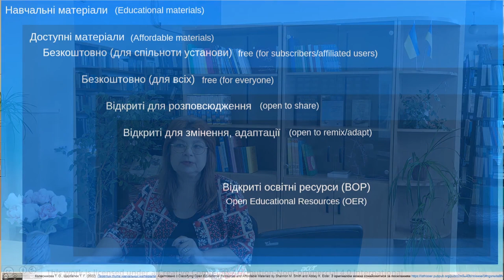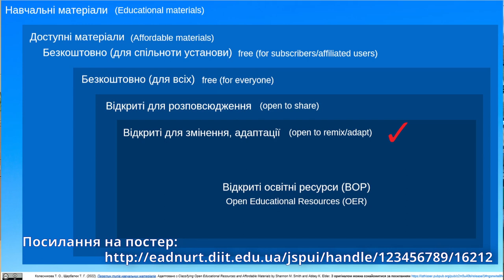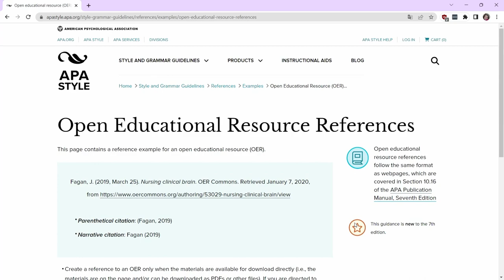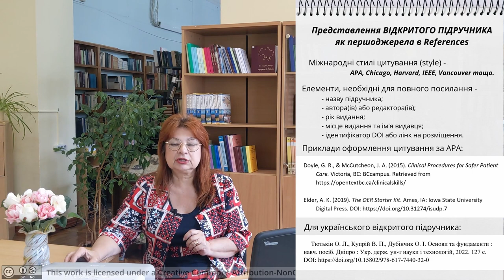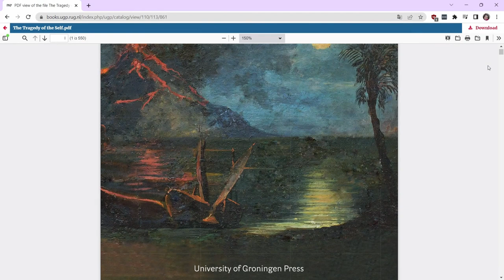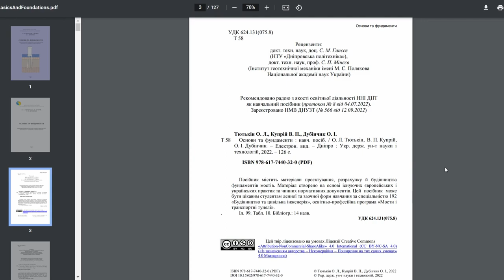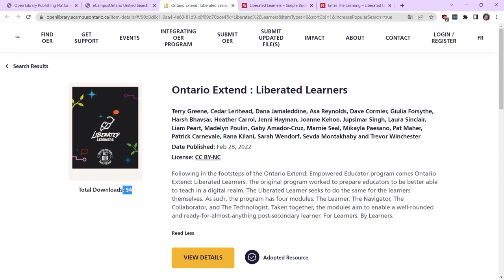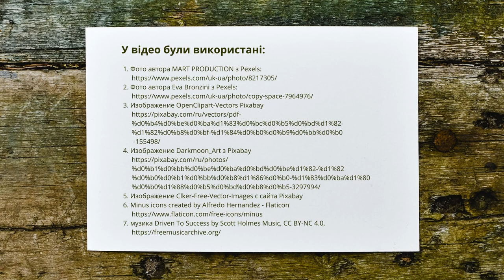Оформлення цитувань та елементів вихідної інформації у відкритому підручнику як першоджерелі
Колесникова Т. О., Щербатюк Т. Г. ВІДКРИТА ОСВІТА І ВІДКРИТІ ОСВІТНІ РЕСУРСИ: Оформлення цитувань та елементів вихідної інформації у відкритому підручнику як першоджерелі. [Video]. YouTube. 03 серпня 2023.

Це четверте відео із серії відеолекцій “Відкрита освіта і відкриті освітні ресурси. Важливість для української вищої освіти.”

Працюємо на українську перемогу та  подолання кризи доступності підручників для забезпечення дистанційної, онлайн чи змішаної освіти.
У відео були використані:
1. Фото автора MART PRODUCTION з Pexels
2. Фото автора Eva Bronzini з Pexels
4. Зображення Darkmoon_Art з Pixabay
5. Зображення Clker-Free-Vector-Images с сайта Pixabay
6. Minus icons created by Alfredo Hernandez - Flaticon

Швидкий перехід по частинам
00:00 Початок
00:15 Вступна частина
02:02 Що таке OER
02:28 Постер "Перетин типів навчальних матеріалів"
03:26 Текстові OER та не текстові OER
03:42 Як можна виористовувати OER